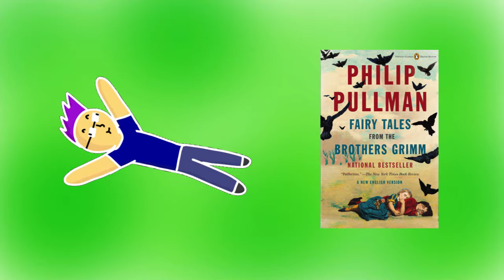An Update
Just a short update to let you guys know what's going on.